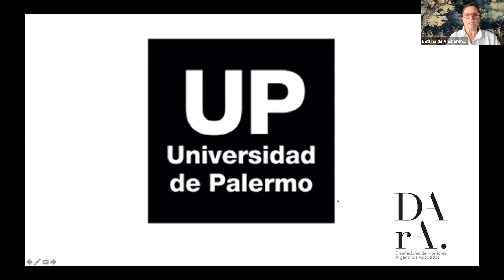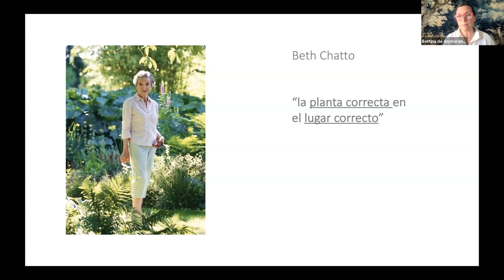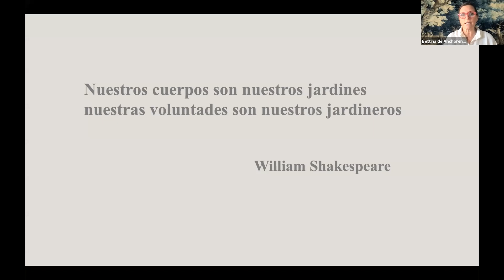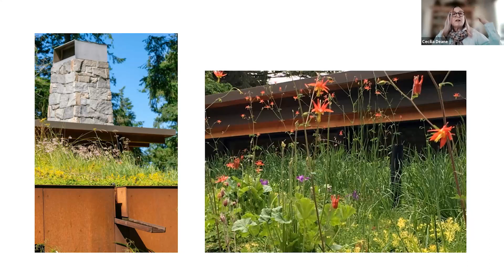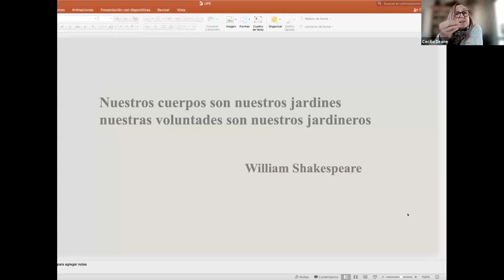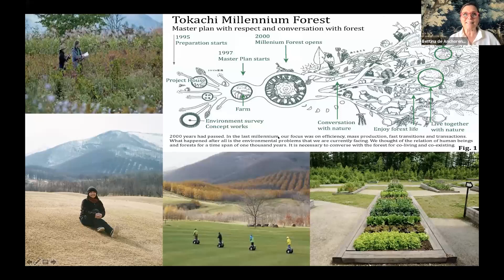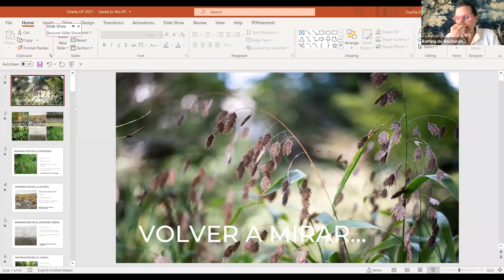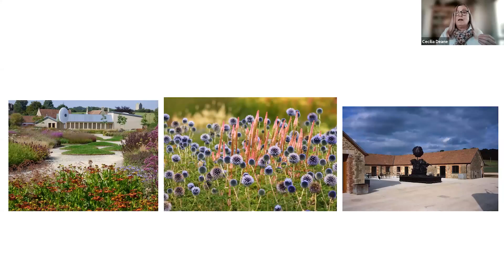Bettina de Anchorena & Cecilia Deane - "Paisajes Sanadores: Los jardines del siglo XXI" | Webinar DC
■ Ciclo Webinar DC organizado junto a DArA - Diseñadores de Interiores Argentinos Asociados

¹ ¿Dónde estamos?
Infuencers
Plantaciones de antaño versus plantaciones contemporáneas

² ¿Hacia dónde vamos?
Jardines con identidad: grandes, pequeños, parques o espacios públicos pensados para ser vividos

³ ¿Vamos?
Paisajismo + Arte
La ecología de la restauración

■ Expositoras
Bettina de Anchorena y Cecilia Deane | Paisajistas - Paisajes Sanadores